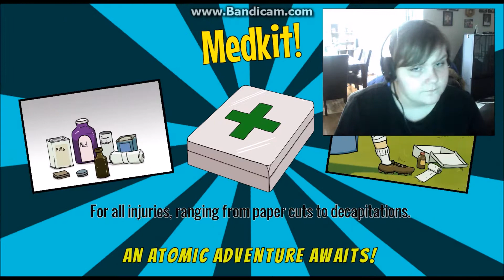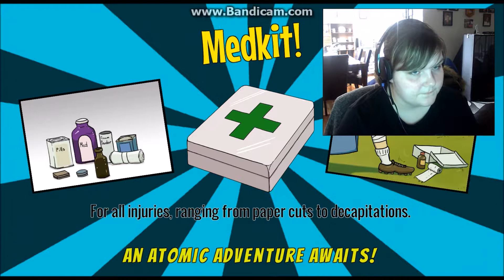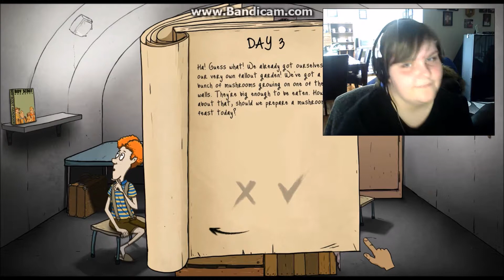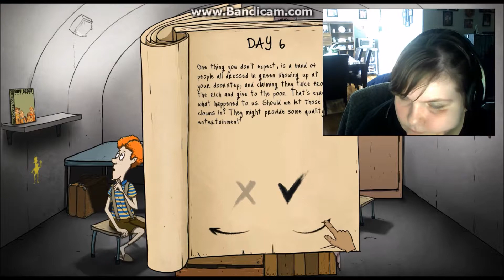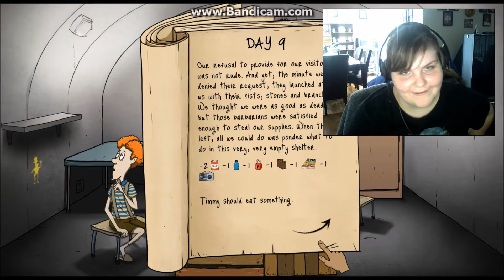60 seconds they took everything #4